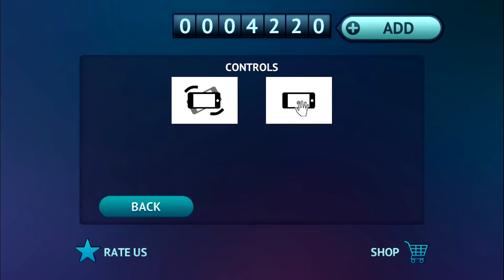Driving Zone: Germany - Alexander Sivatsky Walkthrough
Driving Zone: Germany - street racing simulator on the cars produced in Germany. In this game are presented cars of the German manufacturers: from classic city cars to powerful modern sports cars and luxury cars. Each car in the game has it's own technical specifications and engine sounds. Well...

Free Online Games, Gameplay and Walkthrough!